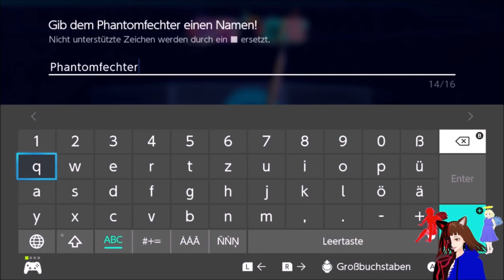GRAUSAME ERINERUNGEN einer ZENITHIANERIN 😱🔥 / DRAGON QUEST MONSTERS DER DUNKLE PRINZ ⚔️ | DEUTSCH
Dragon quest Monsters der Dunkle Prinz:

Heute haben wir zwar keinen Boss Kampf oder viele Gegner vor uns dafür aber grausame Erinnerungen einer Zenithianerin.